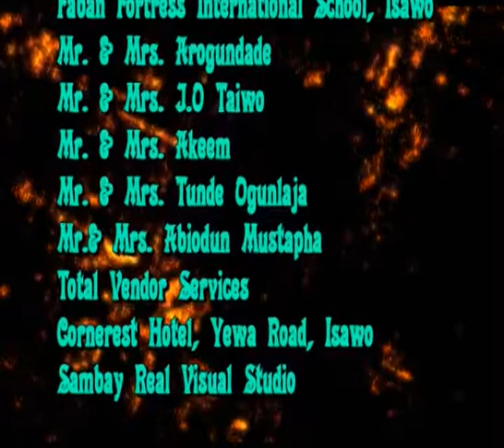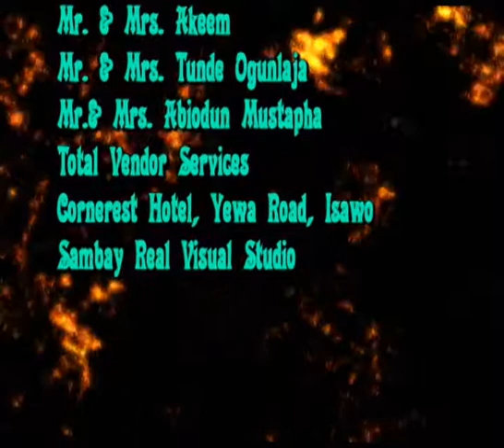PAPPY AND MAMMY Episode 26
EPISODE 26 OF PAPPY AND MAMMY.